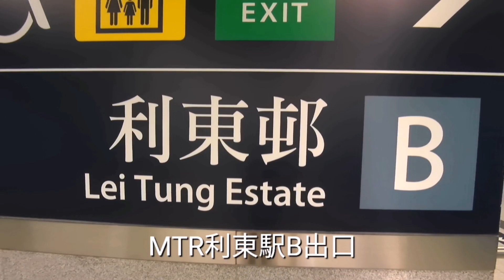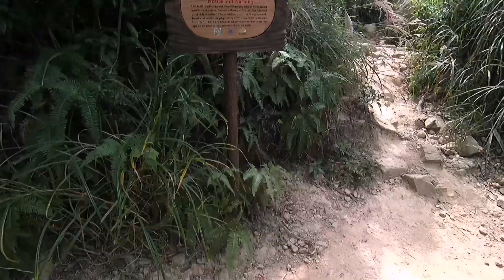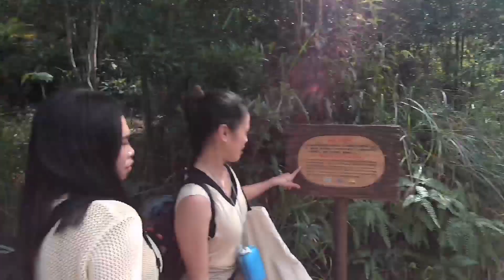【Vlog香港行山】玉桂山鴨脷排行山＋航拍 | 香港仲良し友達アドベンチャーハイキング | DJI Mavic Mini | Feiyu Pocket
香港仲良し友達とハイキングアドベンチャー！

香港島南部にある玉桂山（Yuk Kwai Shan）と鴨脷排（Ap Lei Pai）にハイキング！

➢ハイライト:玉桂山は標高196mの山、険しいけどすぐ登れる。
灯台までは楽な道程。
灯台の横にロックプール。
玉桂山の海沿いの崖コースは超危険、今回はそのルートもご紹介。

➢最寄駅:利東駅B出口

➢難易度★★★☆☆